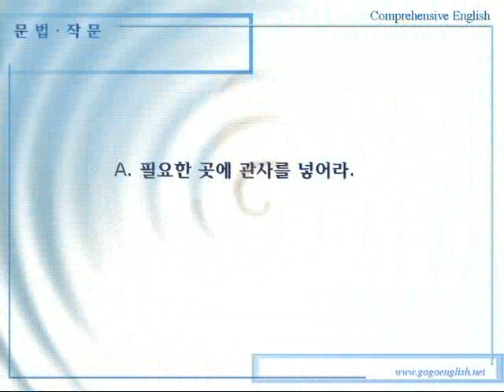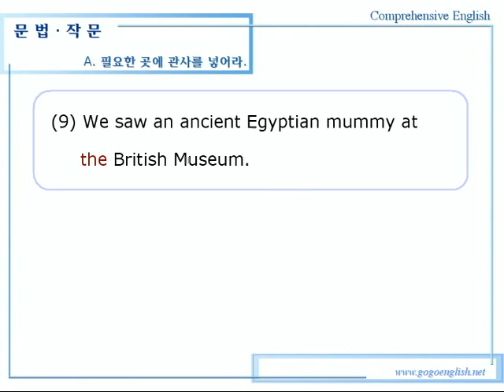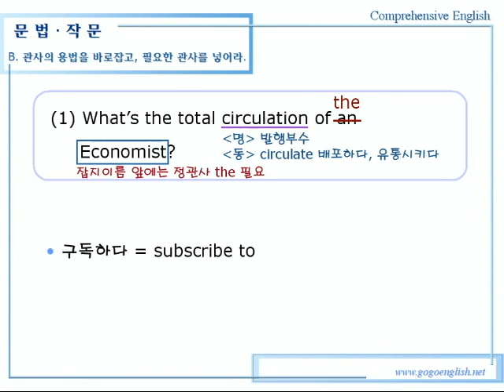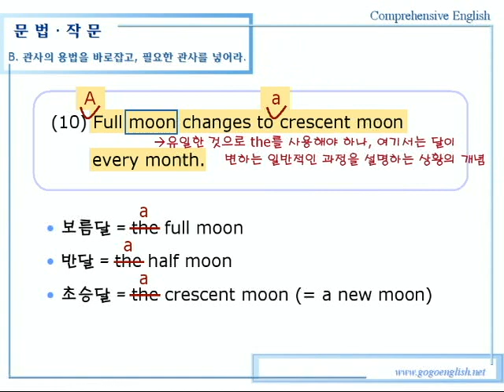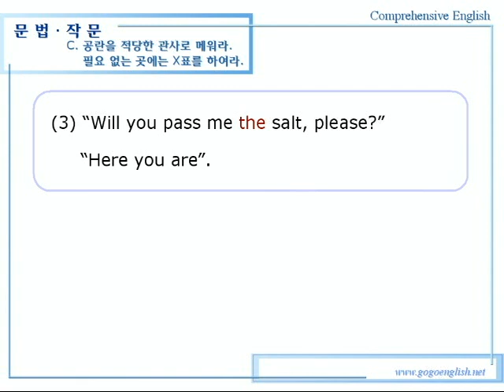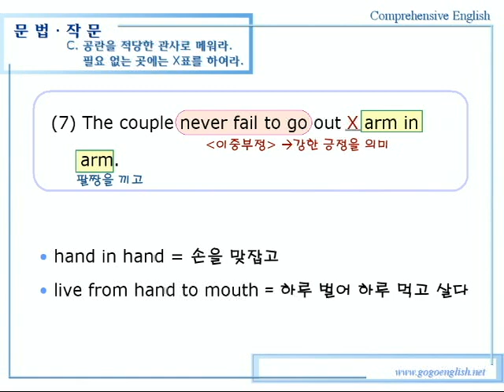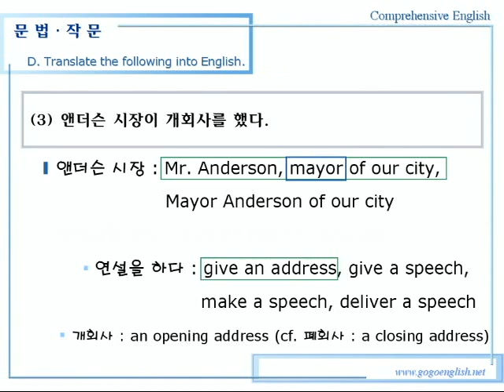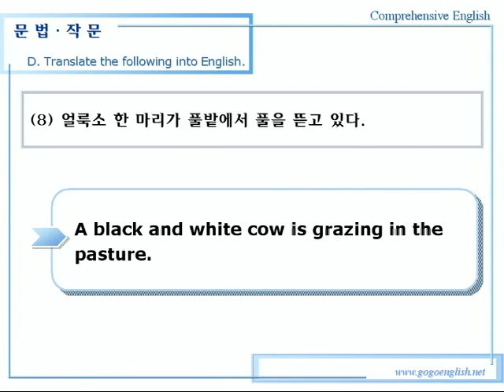종합영어 11장 1문법작문